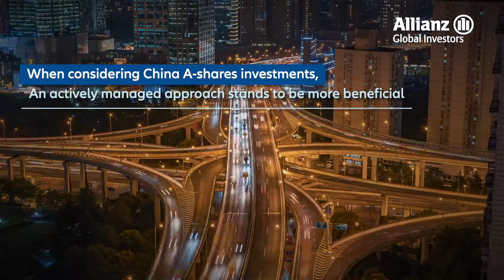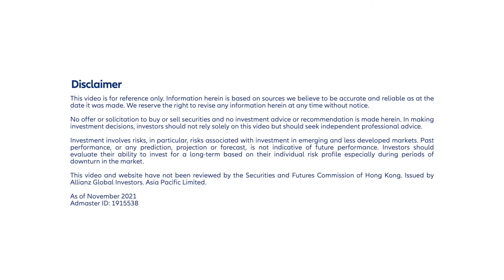Allianz Gl - Proactively Managing Retirement Investment with China A-Shares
Enjoying a well-deserved retirement with a generous savings reserve is considered a life goal by many workers. The dream is not unattainable, but it requires a proactive mindset in managing your retirement portfolio.